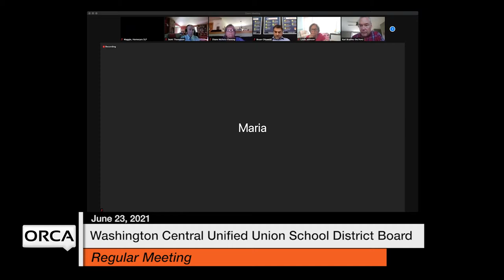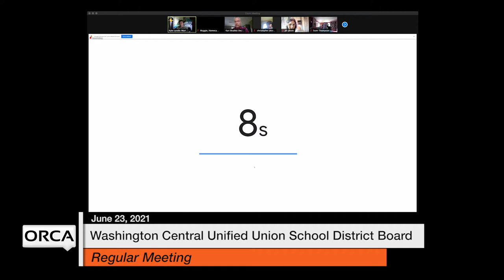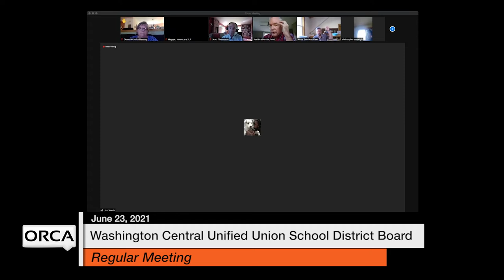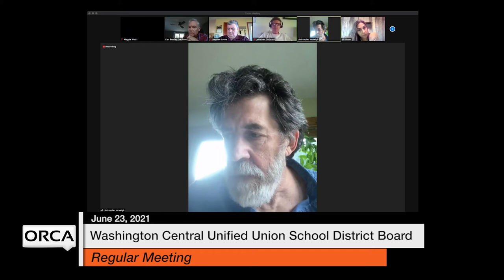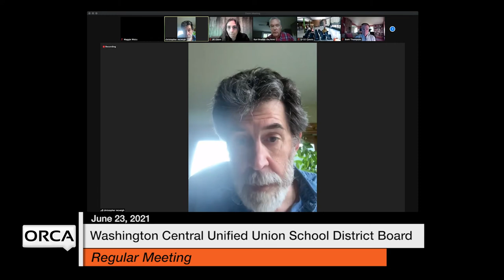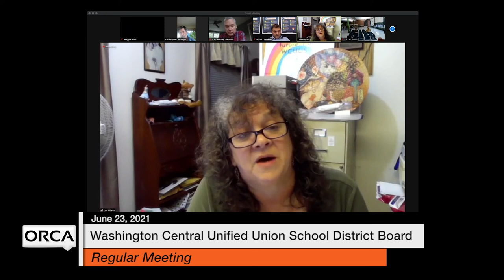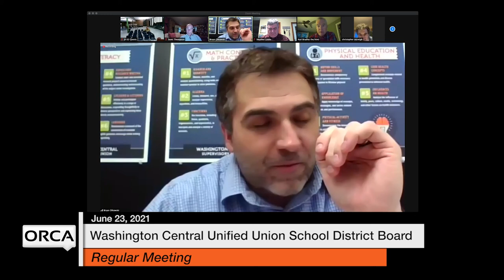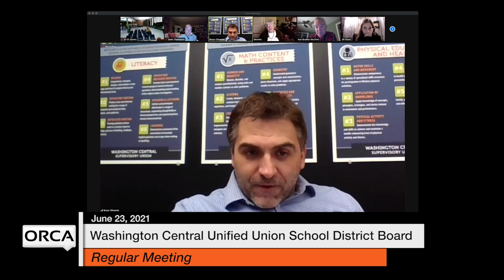Washington Central Unified Union School District - June 23, 2021 [WCUUSDB]